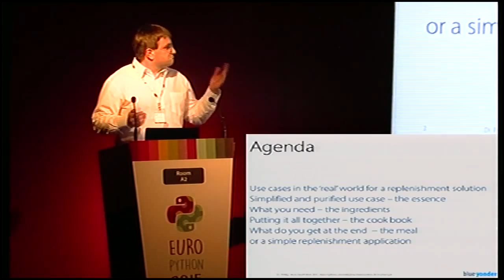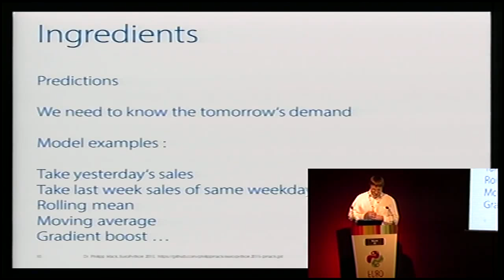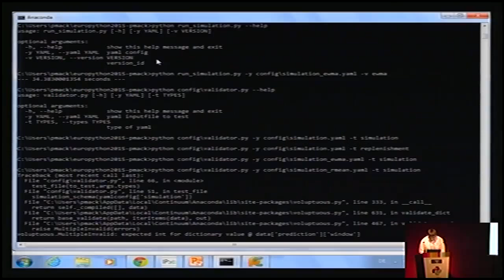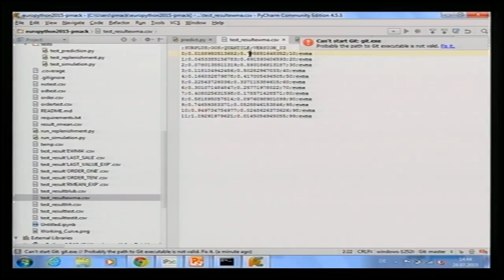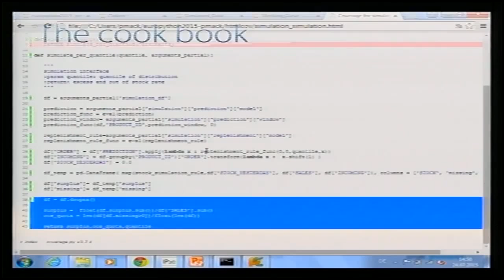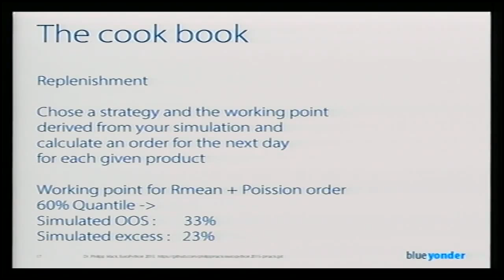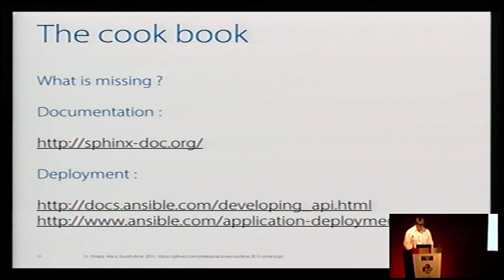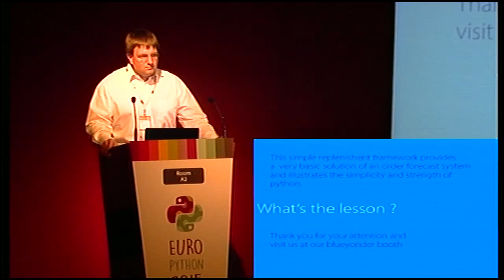Philipp Mack - Python in the world of retail and mail order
At Blue Yonder a lot of different python packages, provided by the community,
 as well as  our own self-written packages, are used in order to
provide flexible
solutions to our problems.

In this talk I'll present a walkthrough of a generic python application example
 for demand and purchase order quantity calculations, putting together
those packages in an orderly way.
The example will feature real world problems derived from hands-on experience
with our retail and mail order customers.
Additionally the talk addresses the subjects of testing, configuring,
parallelising
and deploying the code.